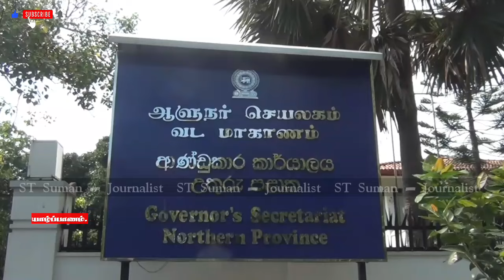காணிகளை விடுவியுங்கள் கேப்பாப்புலவு மக்கள் ஆளுநரிடம் கோரிக்கை! | Mullaitivu | Srilanka | ST Suman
காணிகளை விடுவியுங்கள் கேப்பாப்புலவு மக்கள் ஆளுநரிடம் கோரிக்கை! | Mullaitivu | Srilanka | Jaffna | ST Suman